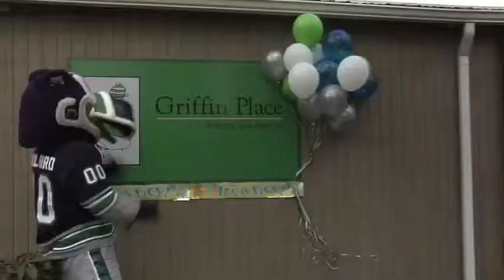CoolBirdHorse.mov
Seattle Thunderbirds minority owner Dean Street owns thoroughbred Stormin Kitty who gave birth to a foal in mid February sired by 1996 Kentucky Derby winner Grindstone. Street chose to name the foal after the Seattle Thunderbirds mascot Cool Bird.